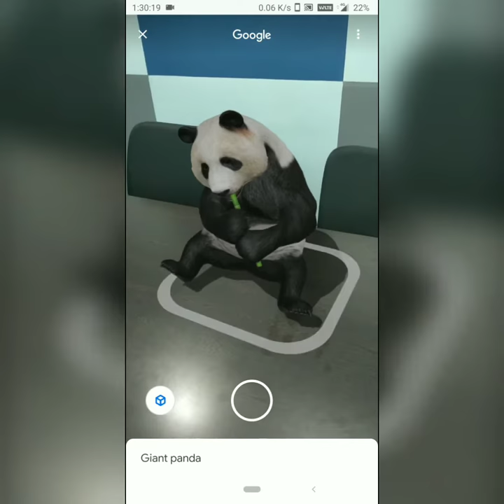How to see 3D PANDA in Mobile Google Search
Now you can see 3D Panda in Google search using Google ARcore App.

Steps to get 3D AR Panda in your Mobile:
0. You should have the latest version of ARcore by Google on your phone.
1. Go to Google and search "Panda"
2. Click on "View in 3D"
3. Click "View in your Space"
4. point your phone down and move it around
5. you'll see the Panda now, click on it, resize it and play with it.

If "View in Your Space" didn't work, go If this doesn't work. Ping me again, I'll help you for sure.